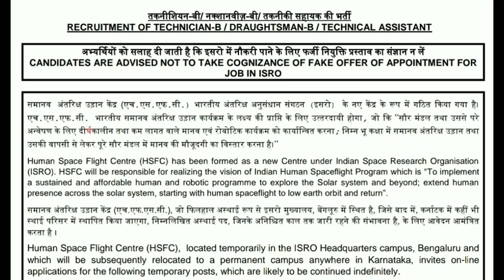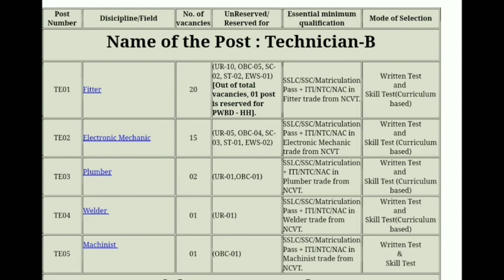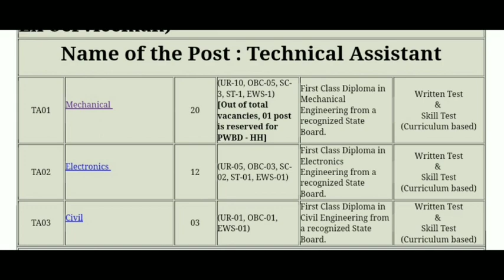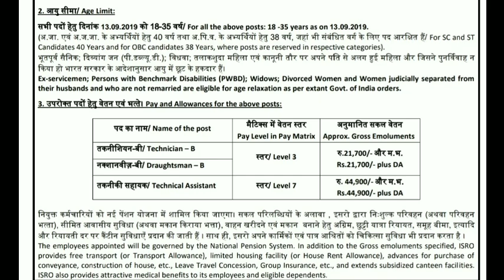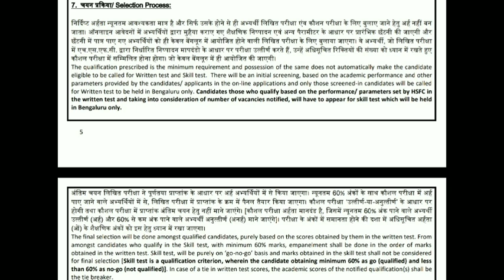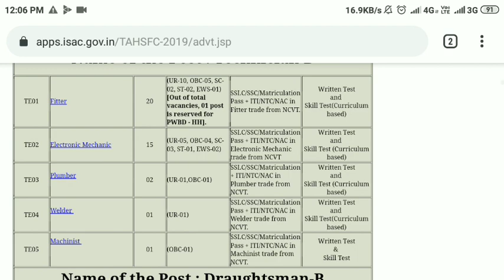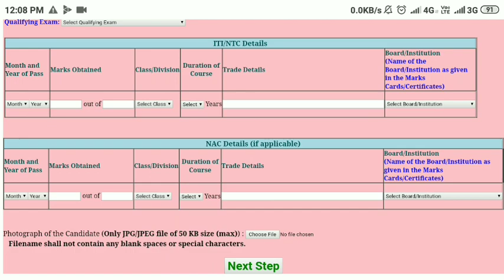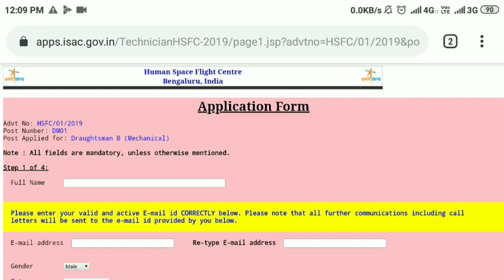ISRO Recruitment 01/2019 Online form & Selection Process.